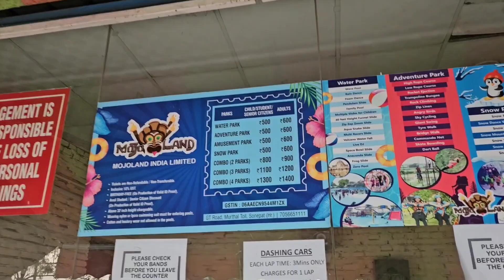Family water park in Delhi